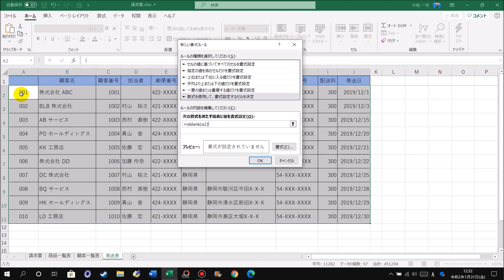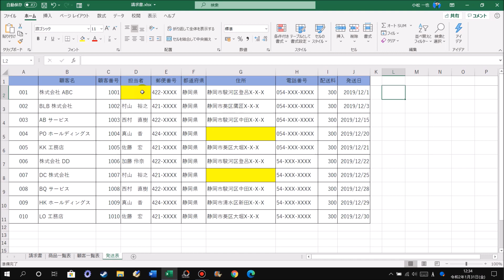Excel 空白のセルに自動で色をつけて入力もれをふせぐ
この動画では、Excelで空白のセルに自動で色をつけて入力もれをふせぐ方法を解説しています。